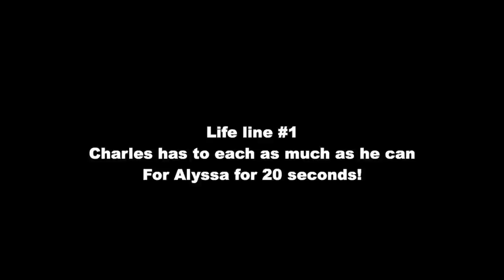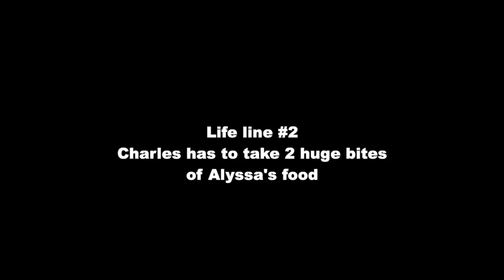Eating like a 400 POUND NFL LINEMAN for 24hrs!